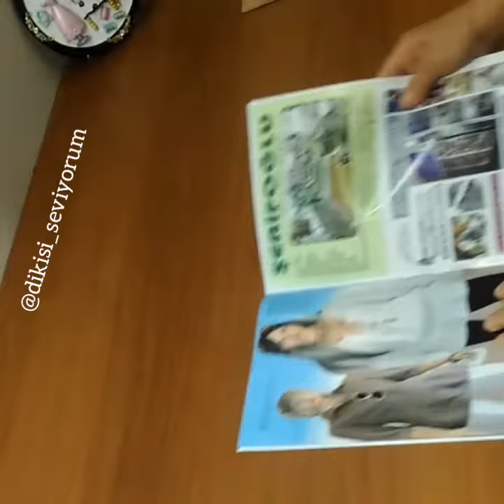GÖMLEK KALIBI ÇIKARMA(1)